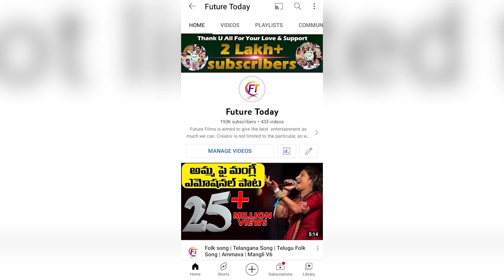YSRCP Guntur District MLA Candidates List | YCP MLA's List 2024 | AP 2024 Election